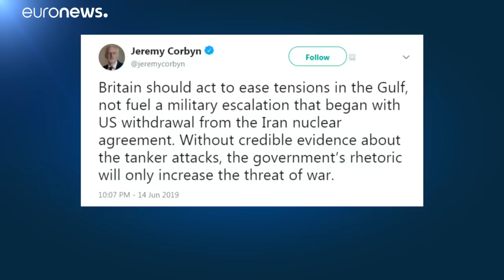Krise am Golf von Oman: USA und Großbritannien beschuldigen Iran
Keine Beruhigung am Golf von Oman: USA, Großbritannien und Saudi-Arabien beschuldigen den Iran, hinter den Angriffen auf die Öl-Tanker zu stehen.…